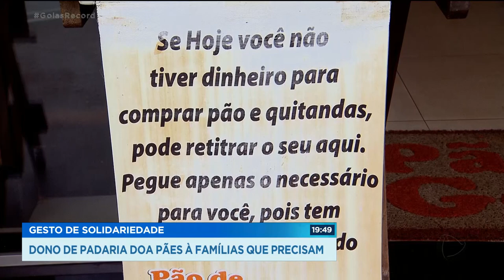GESTO DE SOLIDARIEDADE: DONO DE PADARIA DOA PÃES À FAMÍLIAS QUE PRECISAM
EM TEMPOS DIFÍCEIS, A SOLIDARIEDADE FAZ TODA A DIFERENÇA. AQUI NA CAPITAL, O DONO DE UMA PADARIA RESOLVEU AJUDAR A MATAR A FOME DE QUEM ESTÁ PASSANDO POR DIFICULDADES FINANCEIRAS NESSE MOMENTO.